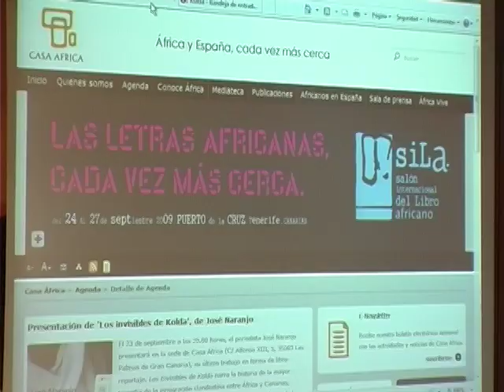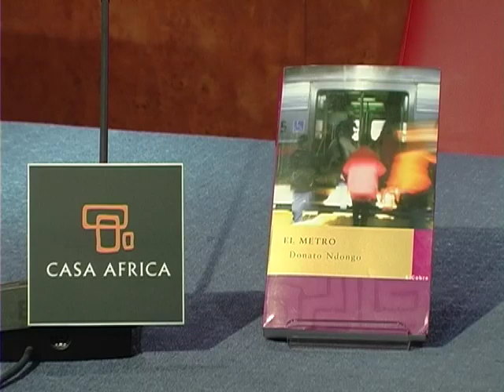Donato Ndongo, en el Club de Lectura de Casa África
Casa África entrevista al escritor y periodista ecuatoguineano Donato Ndongo, durante su cita con el Club de Lectura de Casa África el 23 de septiembre de 2009. Donato Ndongo participó en el Club para hablar sobre su última novela, El metro.